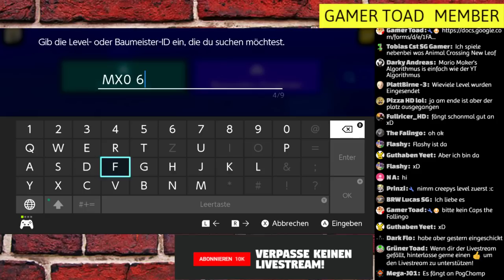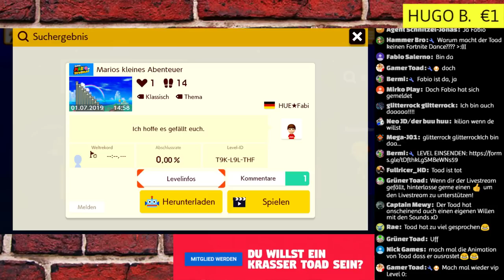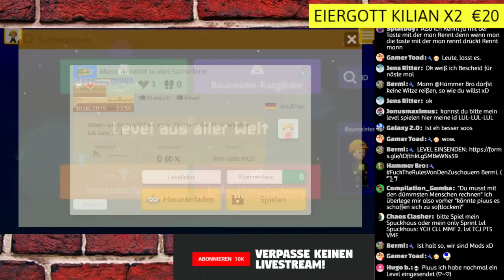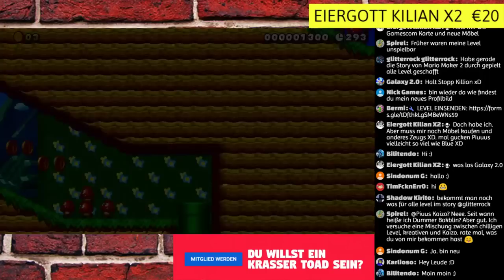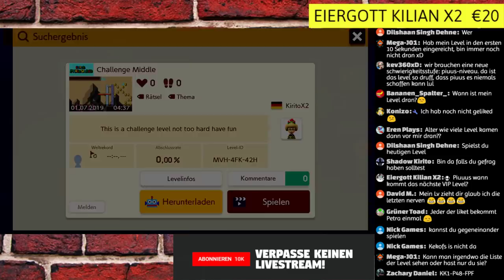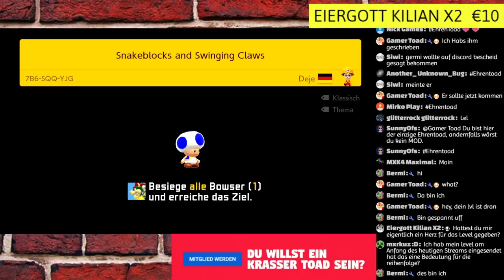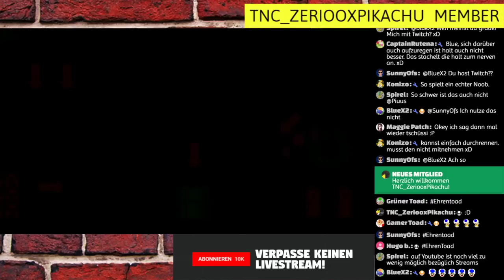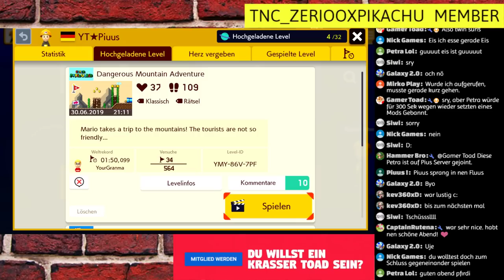Zwischen Fails und Petra - Eure Level - Super Mario Maker 2 ( Live Aufzeichnung)